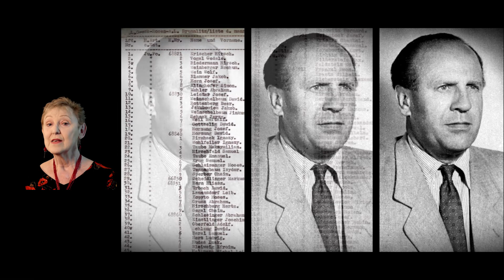Celina Rose PREVIEW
This video was created for Courage to Care Victoria Australia in early 2019 and was later accepted by the United States Holocaust Museum and Memorial as part of its Collection of testimonies. The split scree format conforms to the C2C system for delivering Upstander Education to Schools throughout Victoria. Celina was born 2 days after her father Maks Buchsbaum was taken from the streets of the Ghetto - never to be seen again - and she died 78 years from the day of this event 2 days short of her 78th Birthday.